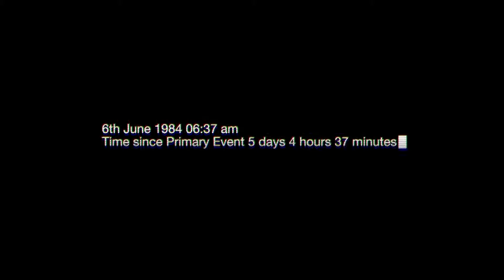EVERYBODY'S GONE TO THE RAPTURE - Debut Trailer